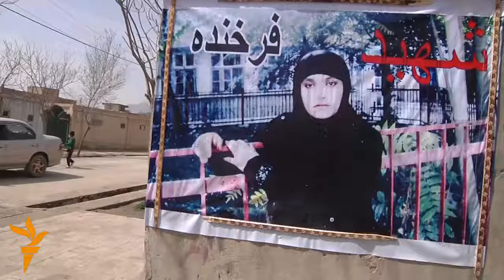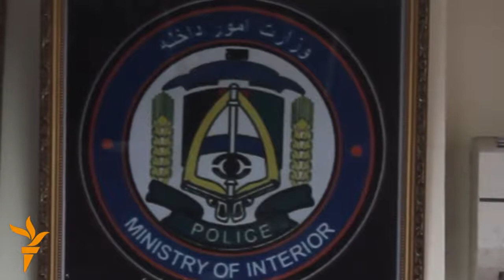"فرخندې غوښتل خپلی ټولنی ته د خدمت جوګه شي"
د فرخندې کورنۍ وايي، فرخنده له درې کلونو راهیسې د کار په لټه کې او غوښتل یې چې ښوونکې شي.
فرخنده د تیرې پنجشنبې پر ورځ د کابل ښار شاه دوشمیره زیات ته څیرمه، د قران کریم د سوزولو په تور یو شمیر خلکو لومړی ووژله او بیا يې وسوځوله .راپور: خان محمد سیند فلمبرداری او ایډیت: ولی سباوون.